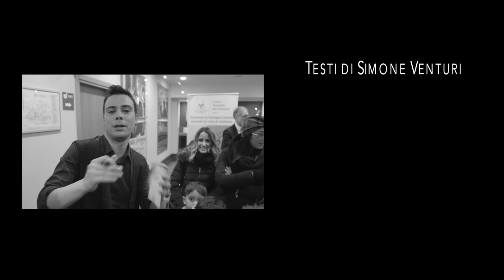Pistoia Magic 2019 - Pillole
Alcuni momenti della quinta edizione di Pistoia Magic - Lo spettacolo di magia di Pistoia, andato in scena al Teatro Mauro Bolognini il 2 e 3 Febbraio 2019 con tre repliche in tutto esaurito.

Si alternano sul palco: Francesco Micheloni, Novas, Il Mago Leo, Tiziano Cellai, Mirco Menegatti.

Testi di Simone Venturi